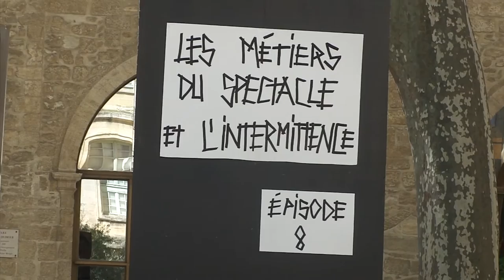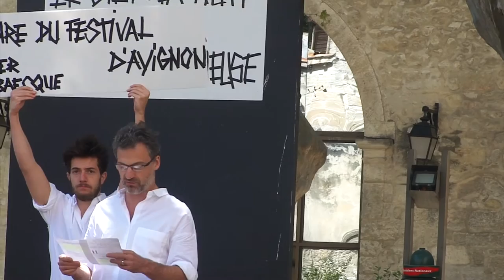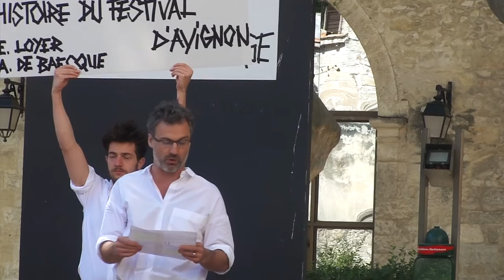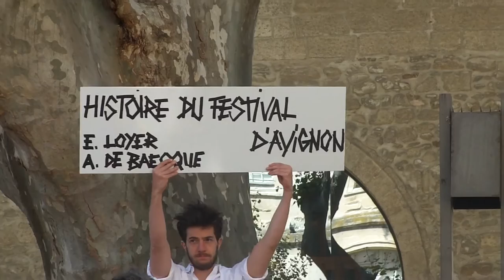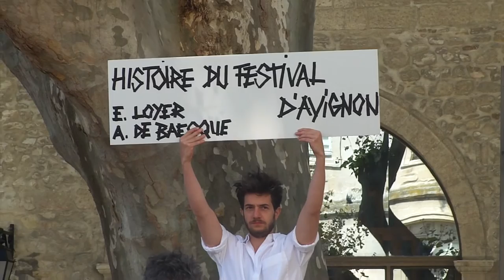La Piccola Familia. Les intermittents du spectacle de Thomas Joly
Spectacle donné en plein air dans les jardins de la Médiathèque Ceccano pendant le festival d'Avignon 2016.
Mise en scène de Thomas Joly.